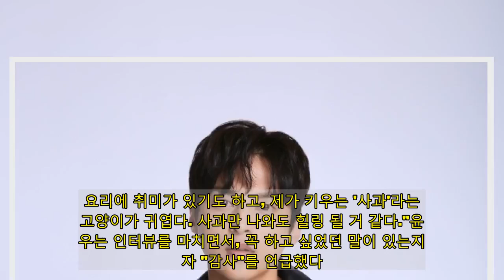윤선우 "'믿고 보는 배우'라는 수식어 듣고 싶다"(인터뷰③)- 스타뉴스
-(인터뷰②)에서 이어윤선우는 지난해 SBS 연기대상에서 조연상을 수상했다. '스토브리그'에서 백승수(남궁민 분) 동생 백승우 역을 맡아 감성 연기로 시청자들의 큰 호응을 이끌어 낸 결과다. 이어 '낮과 밤'에서도 맹활약했고, 이에 올해 연말 시상식에서 또 다른 작품으로 다시 한 번 수상의 영광을 누리지 않을까 기대감을 불어넣고 있다. 이에 윤선우는 어떤 생각일까."사실, 상에 대한 욕심은 없었는데 이번에 조연상을 받고 나니까 정말 좋았다. 주변에서 축하 인사를 많이 받았다. 그리고 받으면 좋은 게 제가 고마운 사람들을 다시 떠올리게 됐다. 항상 기억하고 감사함을 느껴야 될 거 같다. 그리고 상은 아무 상이라도 괜찮다."'낮과 밤'에 앞서 '스토브리그' '여름아 부탁해' '왜그래 풍상씨' '달의 연인-보보경심 려' 등 여러 작품을 통해 연기에 변화를 시도한 윤선우다. 다음에는 어떤 장르에 도전할지, 어떤 캐릭터에 도전하고 싶을지 궁금증을 자아내고 있다. 이에 윤선우는 일상적인 캐릭터를 언급했다."악역을 꼭 해보고 싶었는데, 이번 '낮과 밤'을 통해 어느 정도 소원은 이뤘다. 다음에 해보고 싶은 캐릭터는 아픔이 많은, 그러나 굉장히 일상적인 캐릭터를 맡고 싶다. 우리 주변에 흔히 볼 수 있는 그런 인물을 해보고 싶다."꾸준한 작품 활동을 이어가고 있는 윤선우. 앞으로 배우로 어떤 수식어를 얻고 싶은지 묻자 "믿고 보는 배우"라고 답했다. "'믿고 보는 배우!'라는 수식어가 듣고 싶다. 제가 작품에 나왔을 때, 제가 두드러지기보다는 제 캐릭터가 그 작품에 잘 녹아 있었으면 좋겠다. 그래서 사람들이 그 작품에서 제 이름보다는 캐릭터 이름을 기억해줬으면 좋겠다. 열심히 정진하겠습니다."'스토브리그' '낮과 밤' 등 화제작에 연이어 출연하면서 인지도를 한층 높인 윤선우. 이쯤 되면, 한층 더 인지도를 높이기 위해, 예능 출연에 욕심을 낼 법도 하다. 그는 어떤 예능에 출연하고 싶은 마음일까."MBC '나혼자 산다' 같은 관찰 예능을 하면 좋을 거 같다. 요리에 취미가 있기도 하고, 제가 키우는 '사과'라는 고양이가 귀엽다. 사과만 나와도 힐링 될 거 같다."윤선우는 인터뷰를 마치면서, 꼭 하고 싶었던 말이 있는지 묻자 "감사"를 언급했다. "지난해는 분에 넘치게 많은 사랑을 받은 해였던 거 같다. 제가 잘했다고 생각하지 않고 도와주신 분들, 사랑해주신 분들 덕분이라고 생각한다. 자만하지 않고 감사하게 생각하며 살겠습니다. 올해는 소띠의 해인데, 제가 소띠다. 좋은 기운 받아서, 더 열심히 해서 좋은 작품으로 찾아 뵙고 싶다! 응원해 주세요!"-끝.